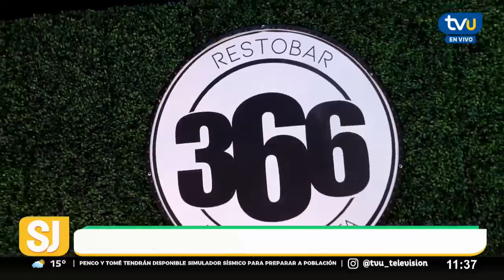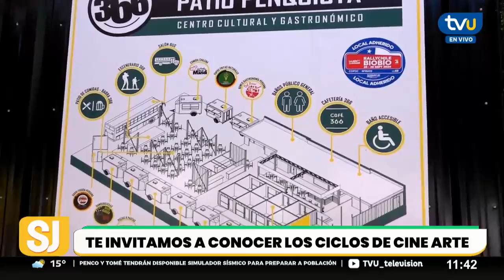"366 Patio Penquista" donde la cultura y lo gastronómico se unen en un solo lugar.